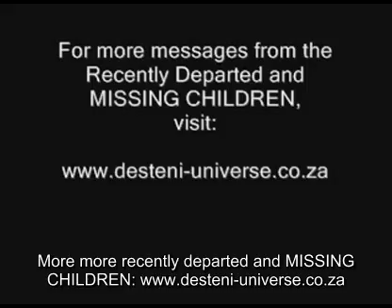El Diseño de los Celos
El Diseño de los Celos a través del Portal Interdimensional
¿Cómo se crean los Celos?

Red Social Facebook
Únete en facebook:

Para Comentarios Relevantes acerca de este tema, ingresa a esta página:
Gracias